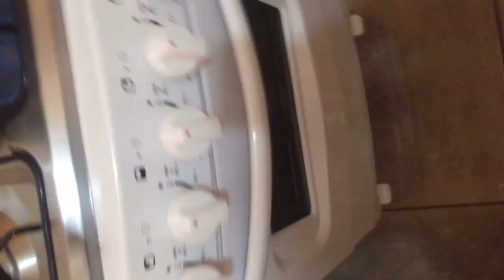NIRRA COCINERA-TORTILLAS DE HARINA SÚPER FÁCIL DE HACER/ NIRRA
Holi holi amigos, les traigo un nuevo videitooo, donde hago unas ricas tortillas de harina, una idea para su merienda😋, espero les guste. Gracias por su apoyo❤️
Abrazos de luz💕